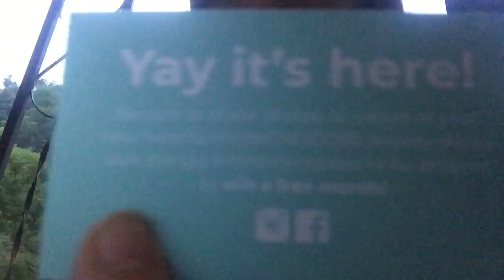Mint mongoose unboxing + giveaway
Hi♥️

                 💕Wish💕
        get cheap products
                 WCRCW76L

           💕Sweatcoin💕
earn money for walking

             💕JustFab💕
             $10 for first pair

          💕Heartbeat💕
make money campaigns

                💕Schoola💕
ref=cp-3X1j6eKQY

*if you want to write or send me anything*
              Brittany Smith
                141 rich ave
              Whitesville,Wv
                      25209